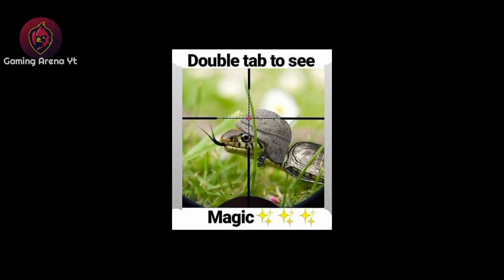Pubg Funny moments | Epic & WTF Moments | fail, pubg snake and tips & tricks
LiveNow

Gaming Arena Yt
gaming arena yt